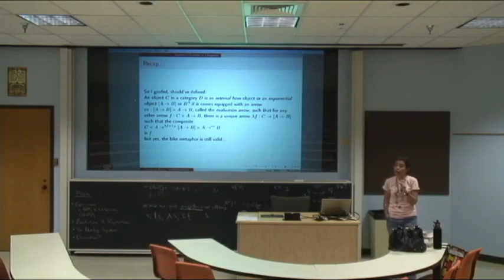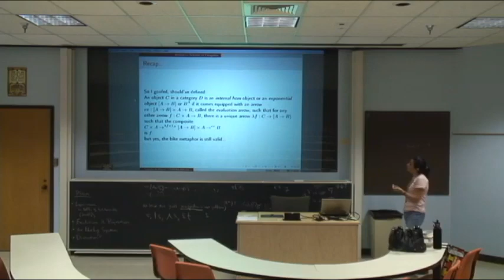Introduction to category theory, NASSLLI 2012, Valeria de Paiva (lecture 5)